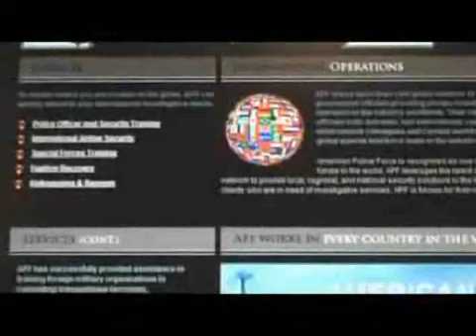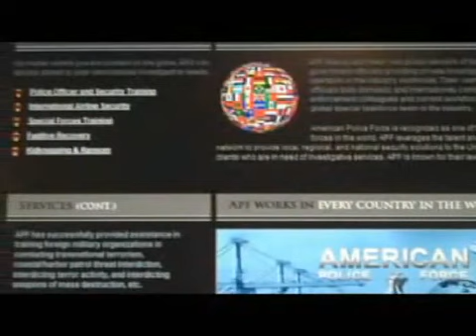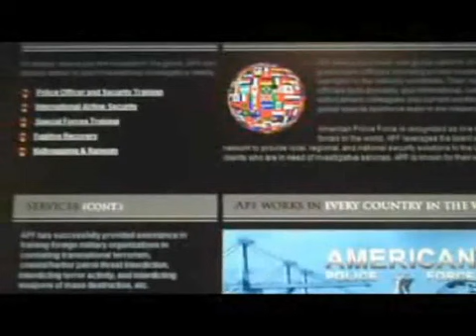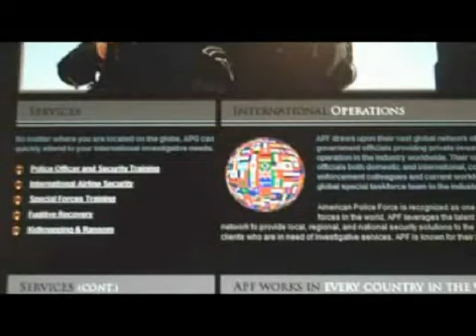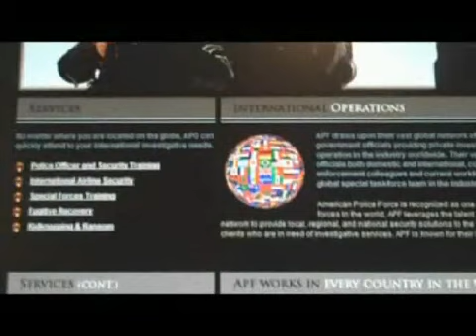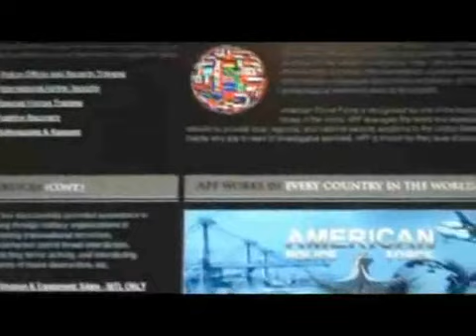Foreign Merc pawns Target 30 US towns 1st Hardin Montana-website revealed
titled "Hard-luck Montana town pushes to house Gitmo detainees" may 26 2009
Sept 28 "California swine flu jab checkpoint identified? Infowars reports

I am sure Al Cuppett Pentagon retired Chief of Staff Action Officer exposes choke points technicalities on my PLAYLIST "Freedom Fighters for America Radio Al Cuppett Pentagon"
in this show or other date i have already put up
please copy i use mozzila firefox web browser
not the virus prone internet explorer and use the add-on downloadhelper
get original source here
ask me how if any problems
when installed just click new dropdown icon on left of web address
go viral
shine light on these cockroaches and make them scurry back under their rock or the physical fight will come. fight the infowar to disarm them in the light they cant handle. power in numbers. time to stand up or die on your knees? your choice